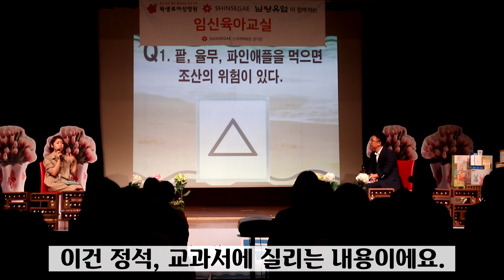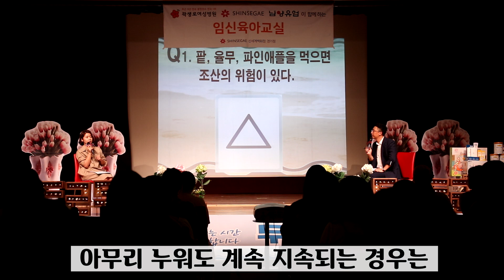[남양유업] 조산, 어떻게 조심해야 할까요? (두근두근 임신육아교실)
안녕하세요:)
남양유업 두근두근 임신육아교실에 오신 것을 환영합니다!

출산 및 육아에 관한 궁금증,
두근두근 임신육아교실에서 해결해드립니다!